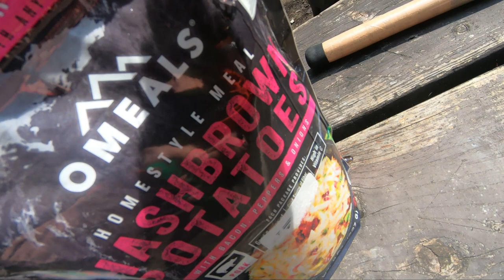Fishing & Feasting at Lapland Pond Lean-To | Spring Hike | Adirondacks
John, Mark, Daisy and Jay head into the Black Mountain wilderness area for a short hike to Lapland Pond lean-to with their fishing poles and appetites!

Don't forget to try and do something awesome every single day!

Food:
+ OMEALS Hashbrowns & Potatoes
+ Mountain House Ice Cream Sandwich (6-Pack)

Gear:
+ Plano Z-Series Gear Wrap
+ Sawyer Squeeze Water Filtration System